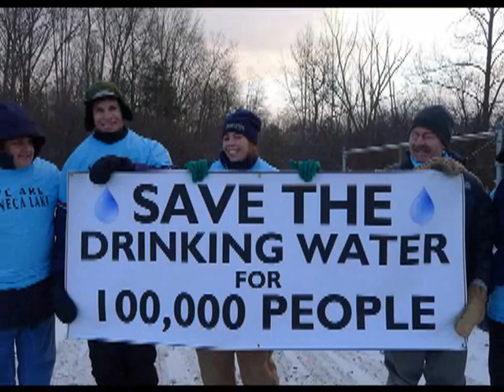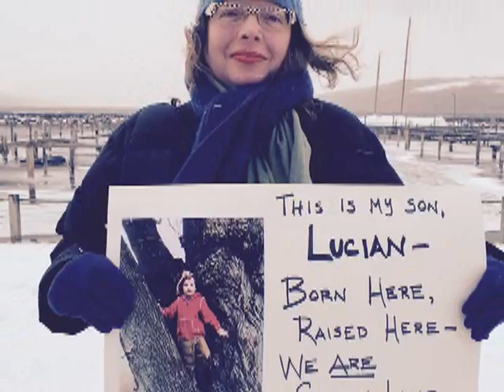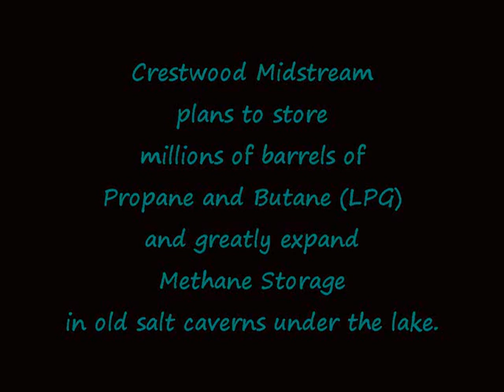That's What the Children Say (The Ballad of Seneca Lake)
A community-made celebration of the ongoing defense of Seneca Lake against Crestwood Midstream, a Texas-based energy transportation and storage corporation that seeks to store millions of barrels of explosive liquid petroleum gas (LPG) and greatly expand the storage of fracked methane in old salt caverns under Seneca Lake at Reading, NY.  Recorded and filmed on August 25, 2015 at the Community School of Music and Arts and at REP Studio in Ithaca, NY.